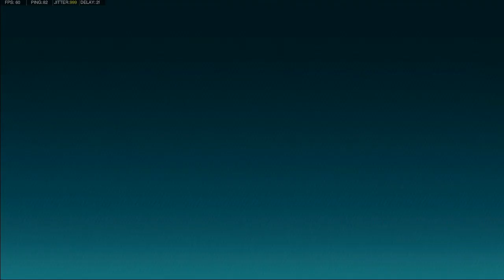The grind series part 1 Ft MOW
This is the start of a series where it'll show the amount of time and progression into becoming a top player in Rushdown Revolt with my main Zhurong